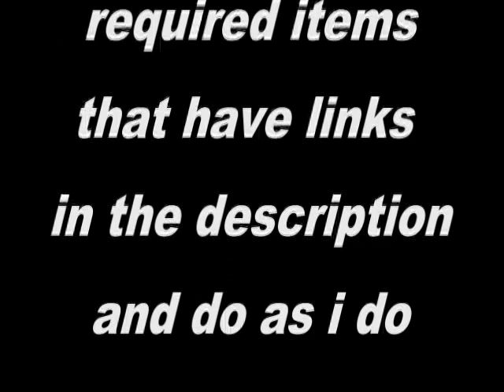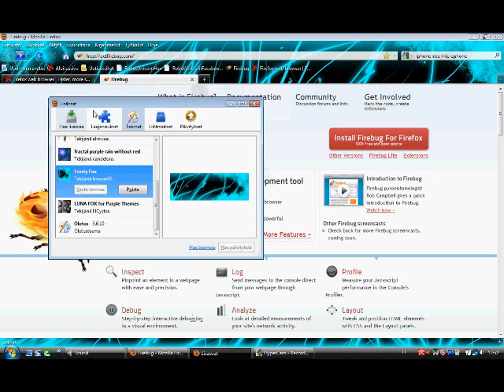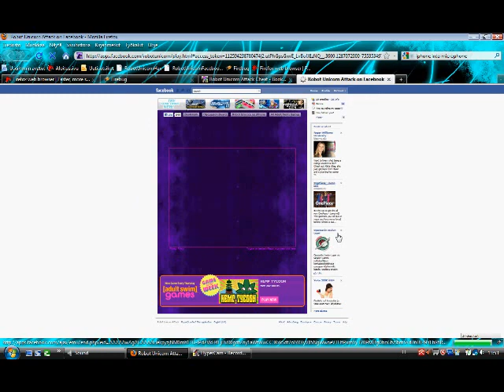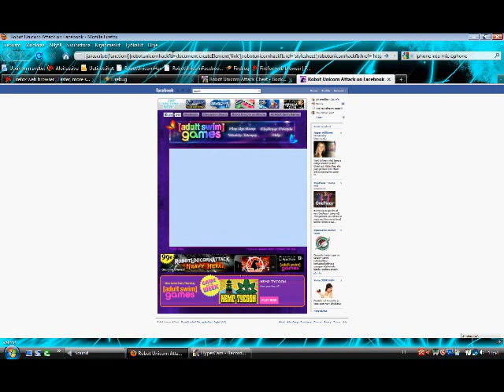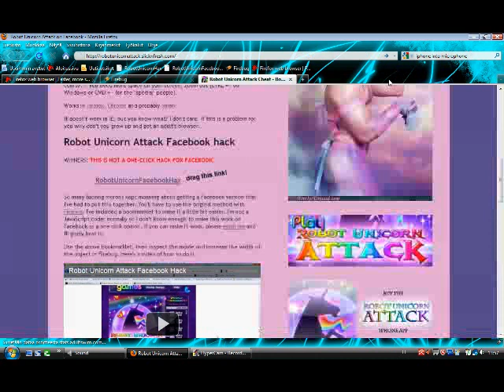Facebook Robot Unicorn Attack Cheat/Hack [HD]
READ WHOLE DESCRIPTION!!! NB!!!
I FORGOT TO TELL YOU THAT YO NEED TO RUN THIS:
BEFORE YOU START OR ELSE IT WONT WORK

Just download Firebug and Firefox (if you dont have it already)...

Then just instead of pressing your way through dev, html, body and so, just click the kind of mouse'y sign next to the firebug sign when you have firebug open and hover your mouse over the game and click then you can just change the width and stuff from there.